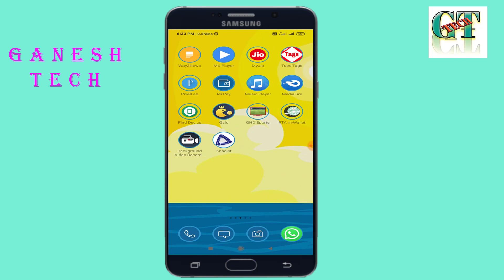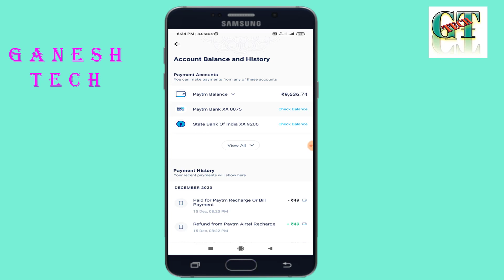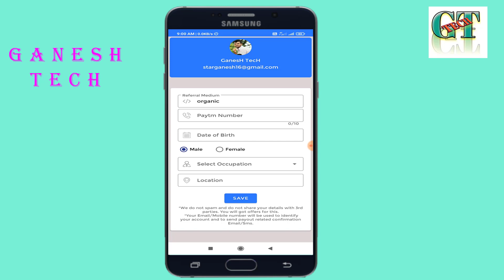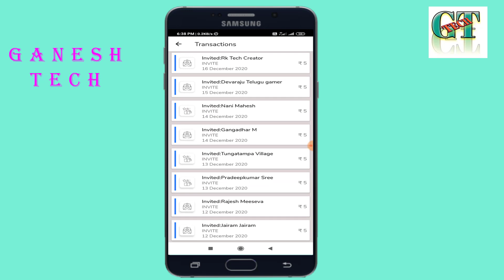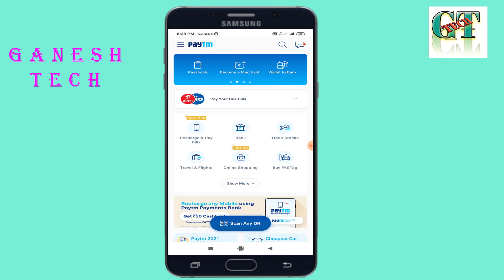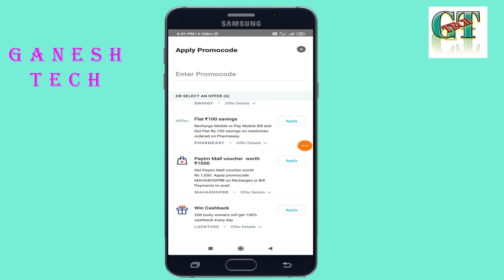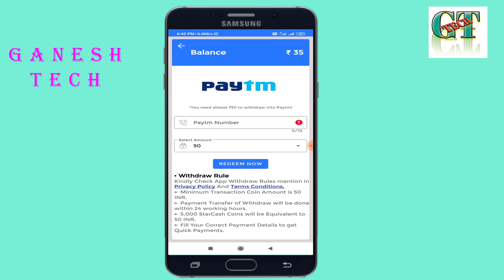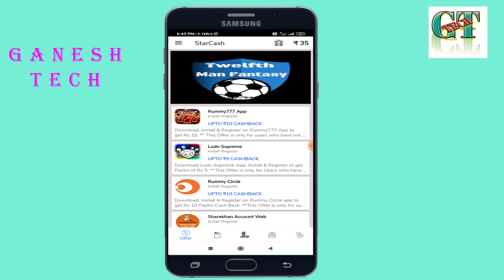కొత్త సంవత్సరం Free Recharge Offer మీకు నచ్చిన Sims కీ 3 నెలల ఫ్రీగా రీఛార్జ్ చేసుకోండి ఇలా